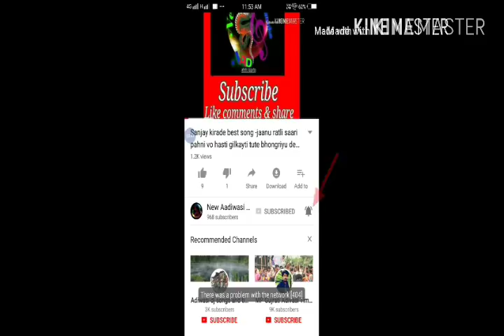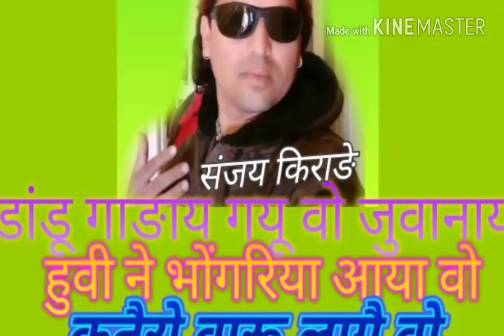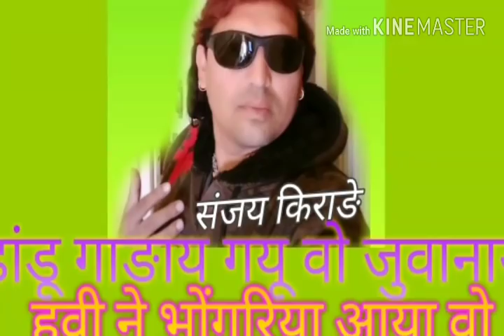Best singer sanjay kirade -डांडू गाङाय वो जुवानाय हुवी ने भोंगरिया आया वो कतरो वारू लागै वो 2018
New Aadiwasi dhamaka
डांडू गाङाय गयू वो जुवानाय हुवी ने भोंगरिया आया वो कतरो वारू लागै वो 2018